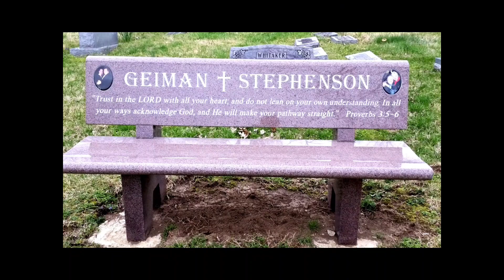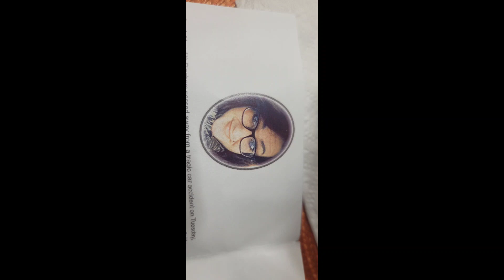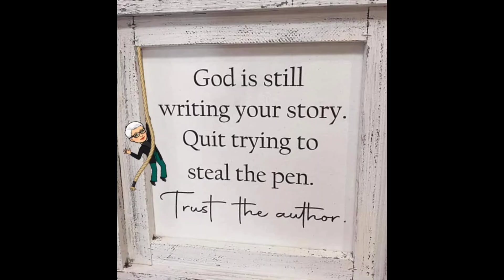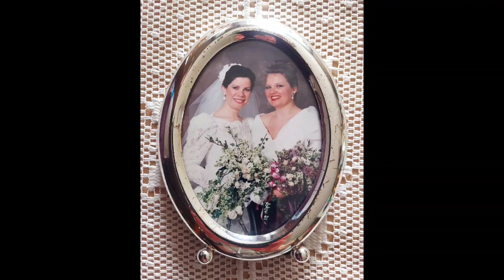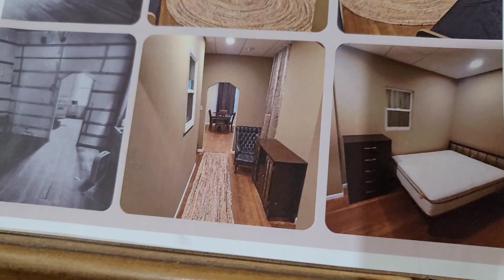Travels Dr. John Stephenson ♥️ Love👍❤️ Thank You Jesus ❤️ June & our Families, Friends.Thanksgiving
Thanks for this morning's scriptures Miss June Geiman-Stephenson Love ❤️ Jjj Jesus 🙏 June & John.
Monday 11-25-24

1 Peter 3:8-4:6
8 "To sum up, all of you be: harmonious, sympathetic,
brotherly, kindhearted, and humble in spirit;
9 not returning evil for evil or insult for insult, but giving a blessing instead; for you were called for the very purpose that you might inherit a blessing.
10 For, “The one who desires life, to love and see good days,
Must keep his tongue from evil and his lips from speaking deceit.
11 “He must turn away from evil and do good;
He must seek peace and pursue it.
12 “For the eyes of the LORD are toward the righteous,
And His ears attend to their prayer,
But the face of the Lord is against those who do evil.”
13 Who is there to harm you if you prove zealous for what is good?
14 But even if you should suffer for the sake of righteousness, you are blessed.
And do not fear their intimidation, and do not be troubled,
15 but sanctify Christ as Lord in your hearts, always being ready to make a defense to everyone who asks you to give an account for the hope that is in you, yet with gentleness and reverence;
16 and keep a good conscience so that in the thing in which you are slandered, those who revile your good behavior in Christ will be put to shame.
17 For it is better, if God should will it so, that you suffer for doing what is right rather than for doing what is wrong.
18 For Christ also died for sins once for all, the just for the unjust, so that He might bring us to God, having been put to death in the flesh, but made alive in the spirit;
21 Corresponding to that, baptism now saves you—not the removal of dirt from the flesh, but an appeal to God for a good conscience—through the resurrection of Jesus Christ, 22 Who is at the right hand of God, having gone into heaven, after angels and authorities and powers had been subjected to Him."
Keep Fervent in Your Love
4:1 "Therefore, since Christ has suffered in the flesh, arm yourselves also with the same purpose, because he who has suffered in the flesh has ceased from sin, 2 so as to live the rest of the time in the flesh no longer for the lusts of men, but for the will of God.
 6 For the Gospel has for this purpose been preached even to those who are dead, that though they are judged in the flesh as men, they may live in the spirit according to the will of God."
Psalm 119:65-80
65 "You have dealt well with Your servant, O LORD, according to Your Word.
66 Teach me good discernment and knowledge,
For I believe in Your commandments.
67 Before I was afflicted I went astray,
But now I keep Your Word.
68 You are good and do good;
Teach me Your statutes.
69 The arrogant have forged a lie against me;
With all my heart I will observe Your precepts.
70 Their heart is covered with fat,
But I delight in Your law.
71 It is good for me that I was afflicted,
That I may learn Your statutes.
72 The Law of Your mouth is better to me Than thousands of gold and silver pieces.
73 Your hands made me and fashioned me;"
Proverbs 28:14
14 "How blessed is the man who fears always,
But he who hardens his heart will fall into calamity."
MY UTMOST by Oswald Chambers
November 25
THE SECRET OF SPIRITUAL COHERENCE

"God forbid that I should boast except in the cross of our Lord Jesus Christ…" —Galatians 6:14

"When a person is newly born again, he seems inconsistent due to his unrelated emotions and the state of the external things or circumstances in his life. The apostle Paul had a strong and steady underlying consistency in his life. Consequently, he could let his external life change without internal distress because he was rooted and grounded in God. Most of us are not consistent spiritually because we are more concerned about being consistent externally. In the external expression of things, Paul lived in the basement, while his critics lived on the upper level. And these two levels do not begin to touch each other. But Paul’s consistency was down deep in the fundamentals. The great basis of his consistency was the agony of God in the redemption of the world, namely, the Cross of Christ.
State your beliefs to yourself again.
Get back to the foundation of the Cross of Christ, doing away with any belief not based on it.
In secular history the Cross is an infinitesimally small thing, but from the BIBLICAL perspective it is of more importance than all the empires of the world. If we get away from dwelling on the tragedy of God on the Cross in our preaching, our preaching produces nothing. It will not transmit the energy of God to man; it may be interesting, but it will have no power. However, when we preach the Cross, the energy of God is released. “…it pleased God through the foolishness of the message preached to save those who believe.…we preach Christ crucified…” (1 Corinthians 1:21, 23).

Wisdom from Oswald
"Christianity is not consistency to conscience or to convictions; Christianity is being true to Jesus Christ."

Love 👍 ❤️